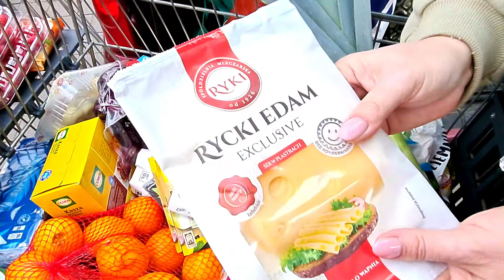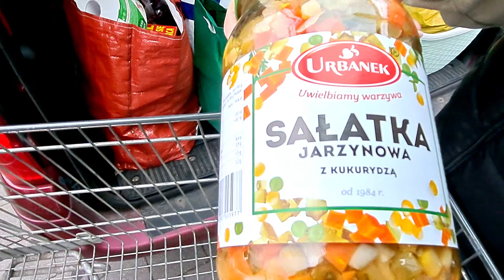Zakupy za 430 zł. Pyszne rogaliki🥐🥐🥐 z białym makiem od Beci.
W filmie znajduje się link afiliacyjny.

68-100 Żagań.